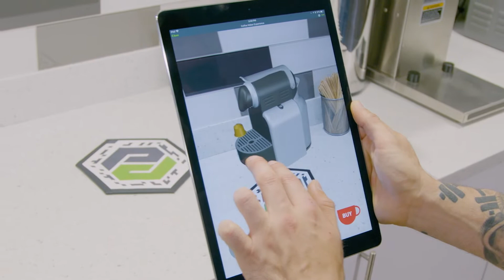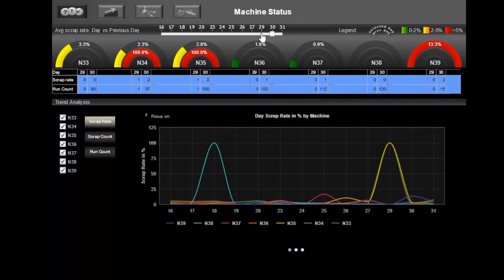PTC | Tech Mahindra The Power of Partnership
Gain insight into the role 5G plays in the transformation and convergence of the digital and physical world.